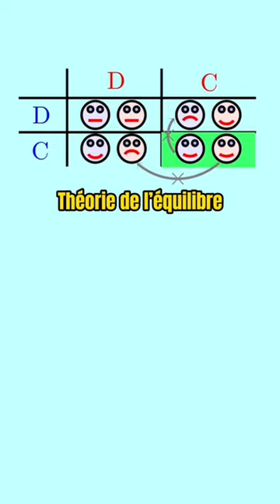Pourquoi certains magasins concurrents s’installent parfois à proximité